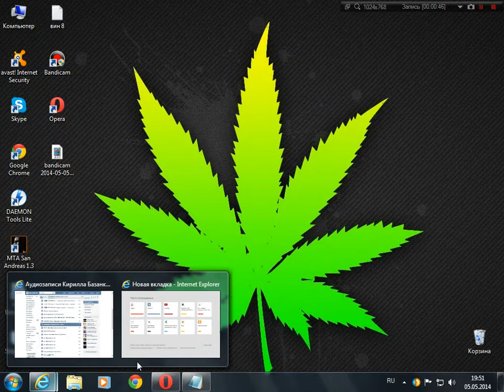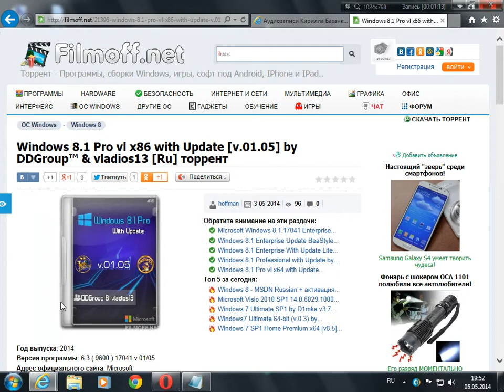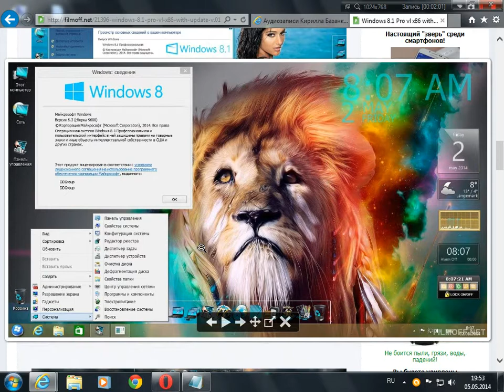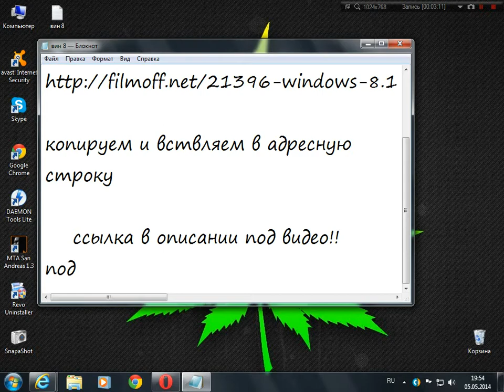где скачать сборку виндовс 8 х32bit